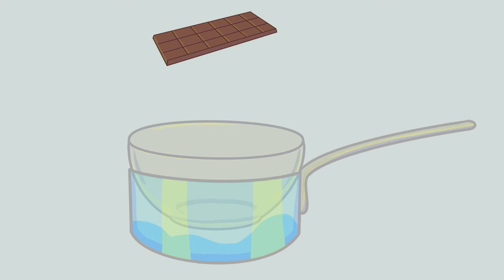S'mores Popcorn - Animated Recipes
The third animated recipe in a series aimed at children! Illustrations by myself, Illustchu.